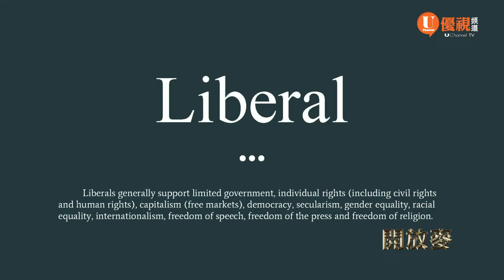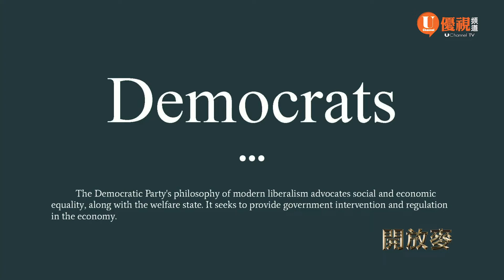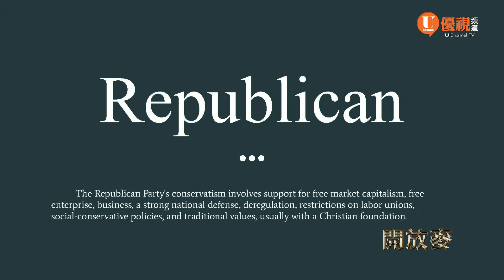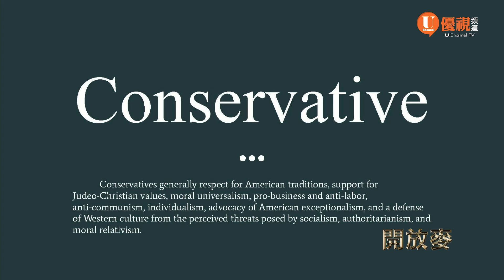每個人都認為自己最溫和 其實心裡都有獨裁暴君 如何識別左派右派 保守自由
讓我們討論一下：
Democracy
Liberal
Conservative
Left-Wing
Right-Wing
Centrist
Radical
Libertarian
Pacifist
Moderate
Extremist
Republican/GOP
RINO
Democrats
Tea Party